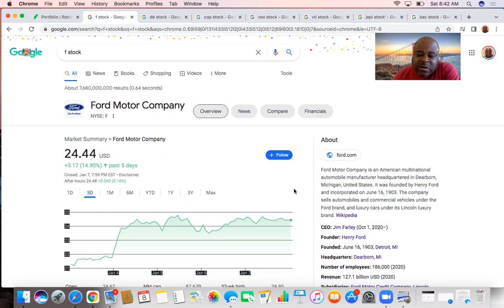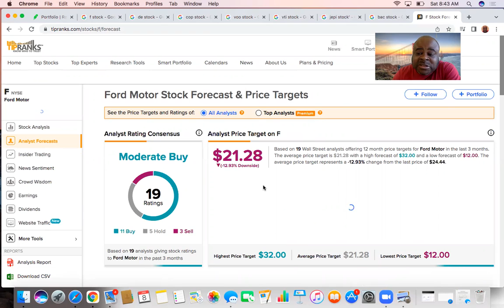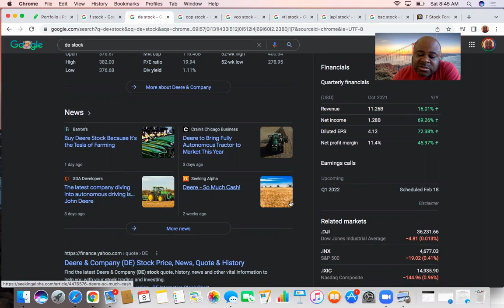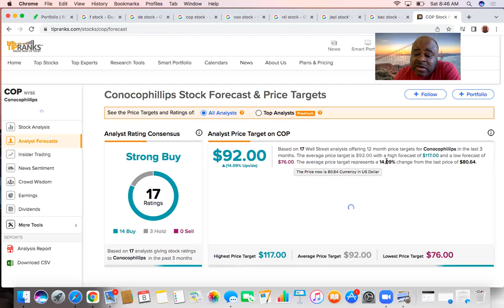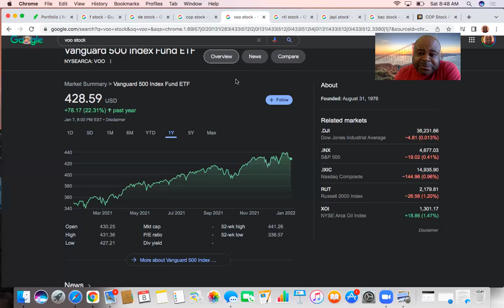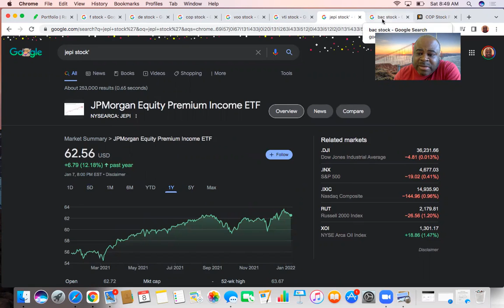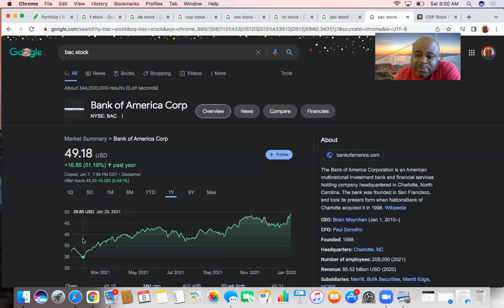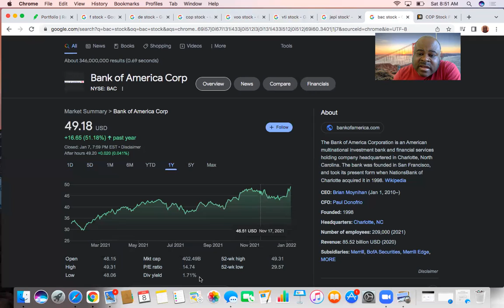This week in stocks: John Deere, Ford, Bank Of America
My review in stocks for first week in 2022. Some stocks up 8% and other up 14% such as Ford.
Also, ETF are for new investors and people who want low risk.